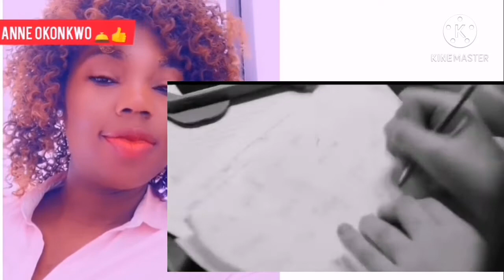ANGELINA JORDAN - I Put A Spell On You| REACTION